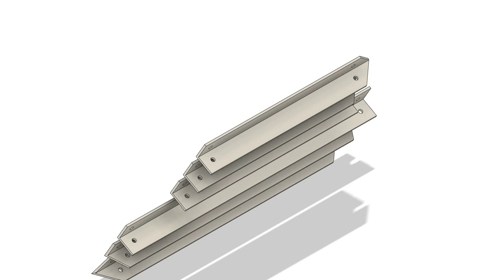Frame Corner System (3D Printable / CNC Sheet Metal Bending)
Frame corner build system, bolted through as stack to a complete structure.